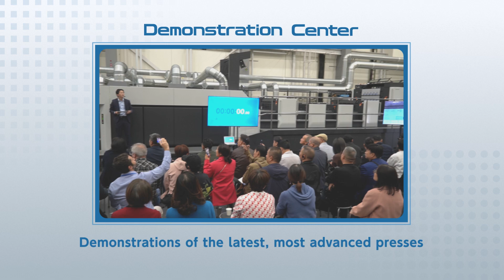Introducing KGC Printing College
KGC (Komori Graphic Technology Center) help the growth of the printing industry and the improvement of the level of technology by globally transmitting a variety of added value information and knowledge required by customers and the printing industry worldwide.

Printing College contributes to improving customers' technical skills through participatory practical training using the latest, most advanced facilities, from photography to prepress and printing. It develops and provides a diverse study and training curriculum aimed at improving offset printing quality and productivity. We interviewed participants from the Philippines, Indonesia, Vietnam, and Thailand.